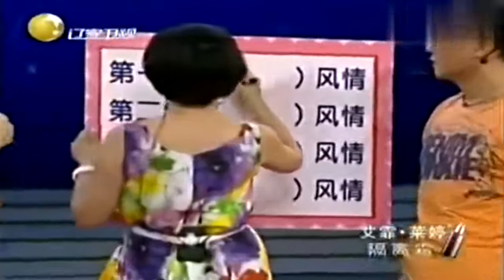明星转起来 赵海燕即兴表演狂撩钱小豪，两个人演得太好了